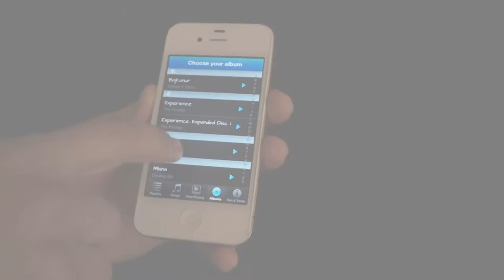Tapemotto - new cassette music player for iPhone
Tapemotto is brilliant cassette music player for your iPhone. We are using cover in a special way.

To have more fun put your case over the screen. Afterwards you create an old fashion but stylish cassette walkman. Be the star of the party with our solution and identify yourself with Tapemotto.

The application has an interface specifically tailored for the cover. Player control is very comfortable and includes all the features you need to control your music. In addition, we added special function "shake it". Just shake the phone to randomize the order of songs.